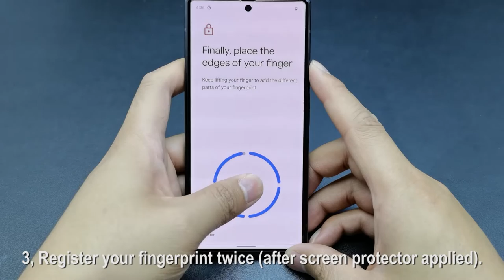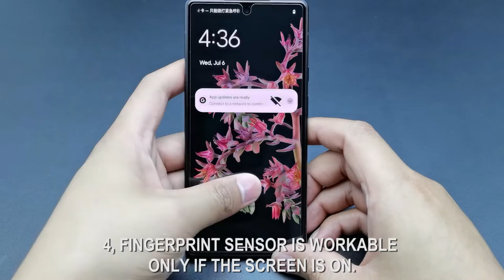How To Apply Google Pixel 6a Screen Protector | AACL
In this video, we will show AACL Google Pixel 6a screen protector installation to you. 👏👏

1️⃣ Clean the screen of the device with the wet and dry wipes provided in your kit.

2️⃣ Place the applicator directly on the top of your phone screen. Remove all dust with the anti-dust stickers provided in your kit.

3️⃣ Peel off the protective layer found on the adhesive side. Align the applicator with the top of the screen protector. Press down gently until it adheres to the screen surface. Remove the applicator from your phone.

4️⃣ Fingerprint unlock tips: 1. Delete all your fingerprint. 2. Turn on " Touch sensitivity", Setting--Display--Increase touch sensitivity. 3. Register your fingerprint twice (after screen protector applied). 4. Fingerprint sensor is workable only if the screen is on.